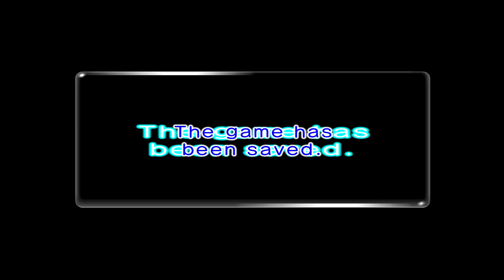Pikmin 2 - Episode 41: Ugh, This Jerk Again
Just... why?

Let's Plays
• Pikmin 2

Websites
• BlueSky